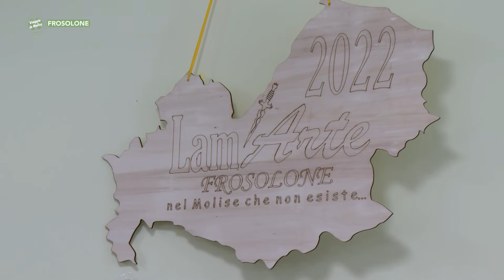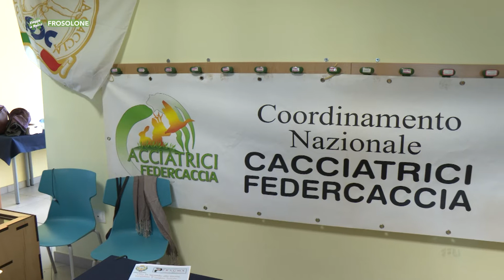Frosolone - Lam’Arte, mostra mercato del coltello d’arte - Puntata 7988 - 10 - Viaggio in Molise